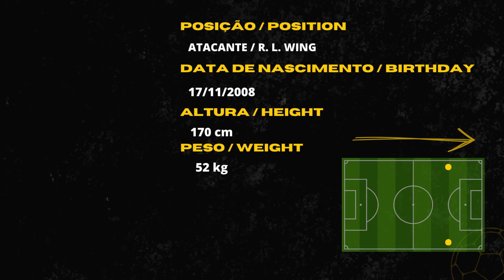PEDRO LUCAS - 2008 - ATACANTE - HIGHLIGHTS TDF